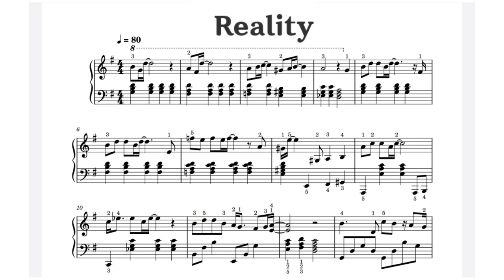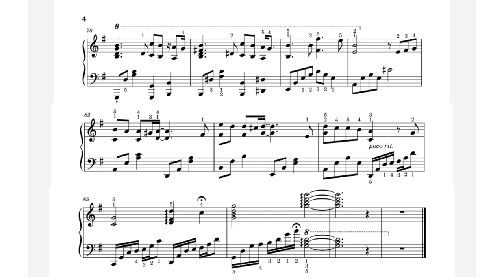Reality /Piano Music Sheet / Richard Sanderson / by SangHeart Play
Artist :  Richard  Sanderson